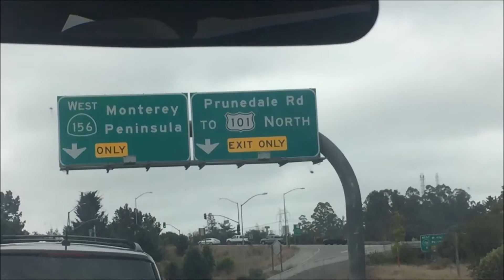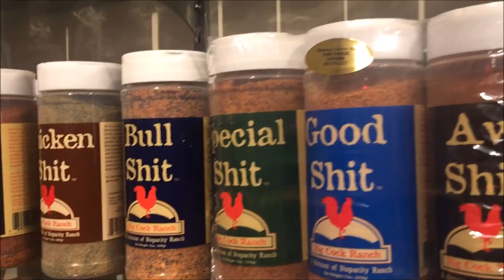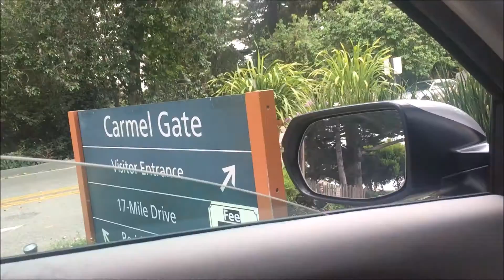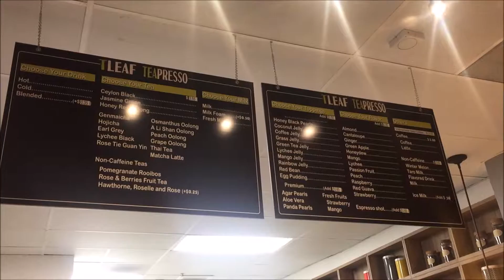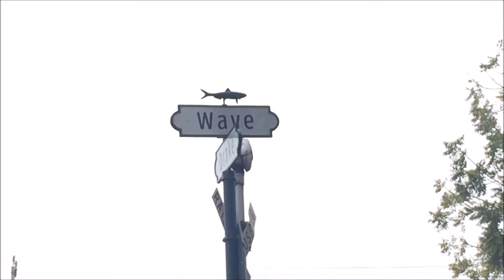Monterey Trip - Labor Day 2016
I was worried if Monterey was going to be fun, but I had so many memories as I kid, I wanted to go back. Needless to say it hasn't changed and more memories were made.